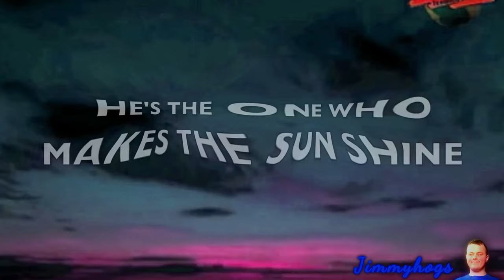Preview 2 Superhero in Painis Major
Add me on Discord: Jimmyhogs#0001